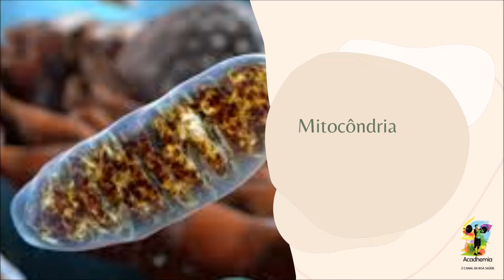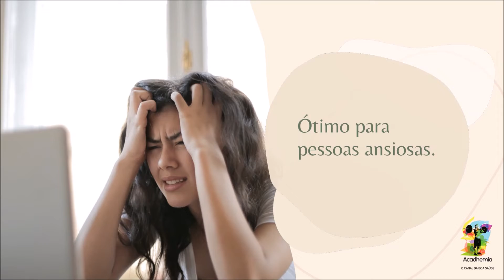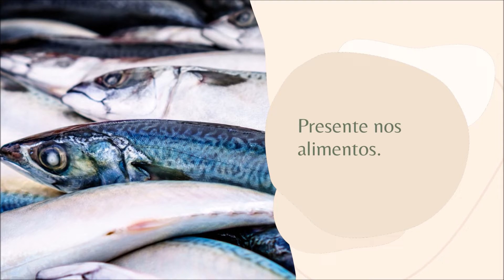Que é Coenzima Q10 com Ana Paula Fidélis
Conheça os benefícios da coenzima Q10.
A Coenzima Q10, é um suplemento que nos ajuda a melhorar o nosso rendimento no dia-a-dia, melhorando tanto a parte física com a intelectual., ajuda no emagrecimento e muito mais.